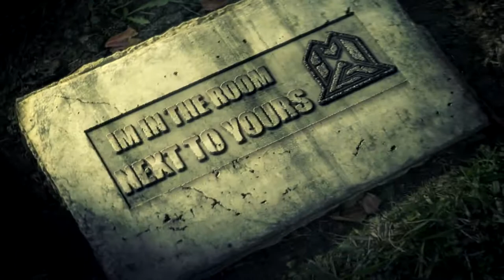Realistic Scary Teaser